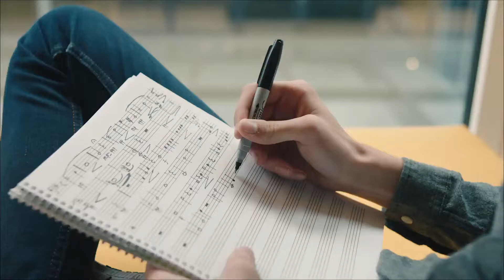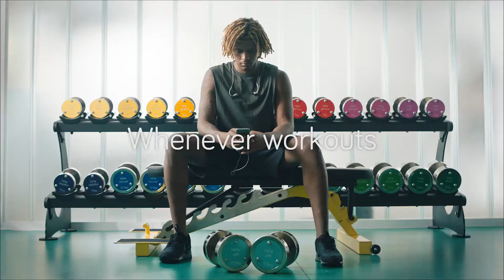Scape Brand Film_Short